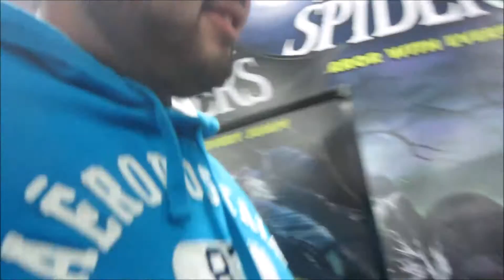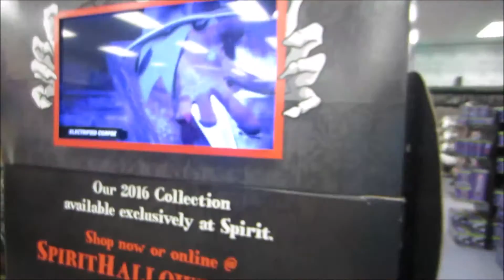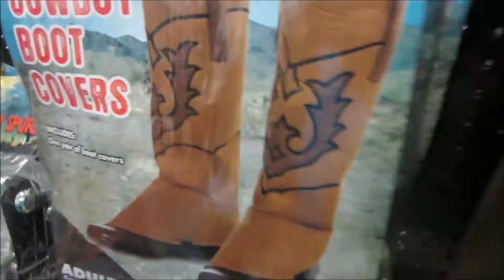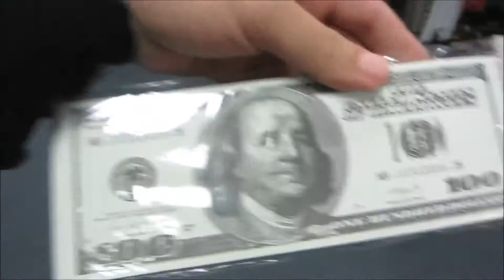Funny killer clowns !!!!!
this was a vlog of the Halloween store nd filming some killer clowns